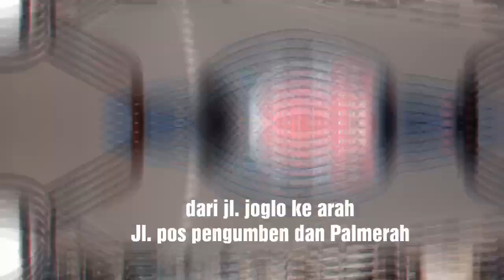Rute tempat mancing gratis di jakarta ll Danau Pembibitan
tempat mancing gratis yang berada di jakarta.

spot mancing ini berada di daerah jakarta barat untuk nama spot mancingnya danau pembibitan.

bisa cari di maps DANAU pembibitan di daerah pos pengumben.